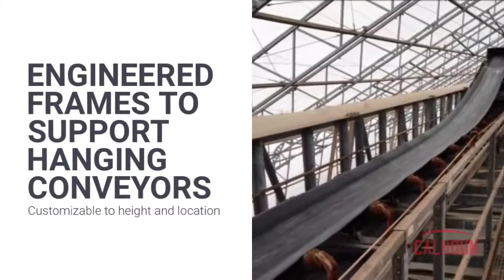Fertilizer Production and Storage: Fabric Structures by Calhoun Super Structure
Calhoun custom-engineers fabric buildings specifically tailored to businesses who need storage for the unique properties of fertilizer. With experience building fertilizer storage fabric structures for businesses, we help you determine the right dimensions and style of structure for your needs.